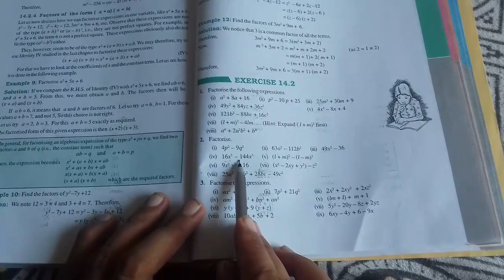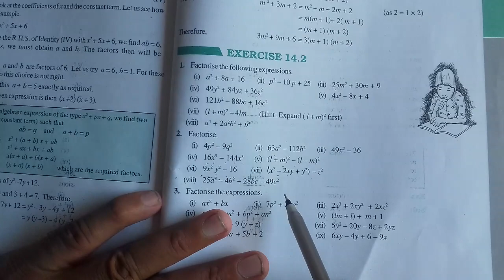Class 8th Maths Chapter 14 Exercise 14.2 | AJAY BENIWAL SIR